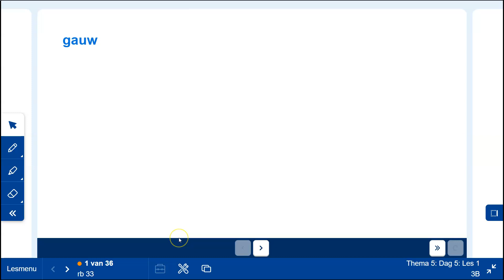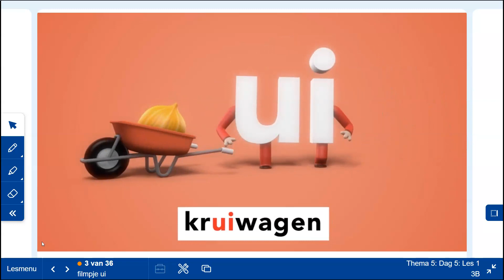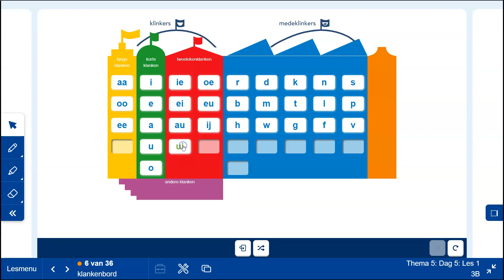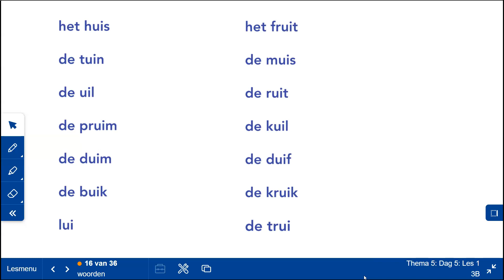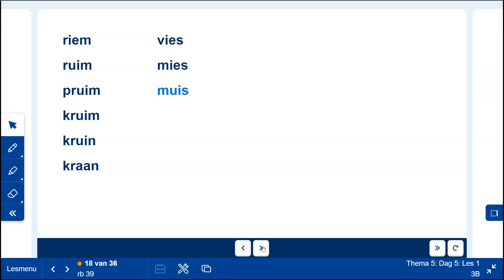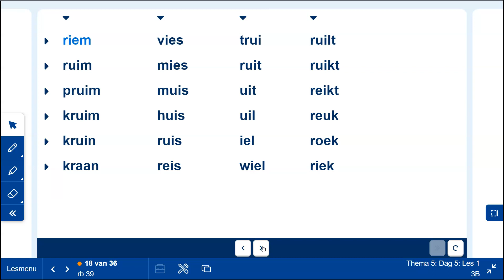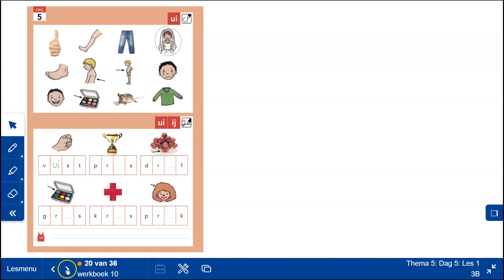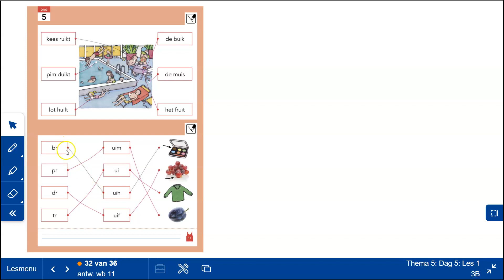14 12 thema 5 leesles 5